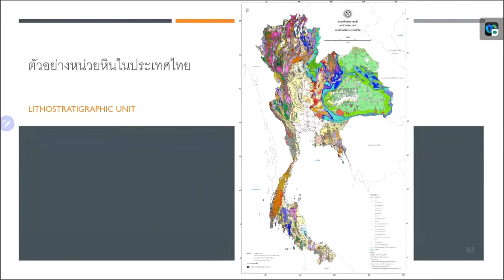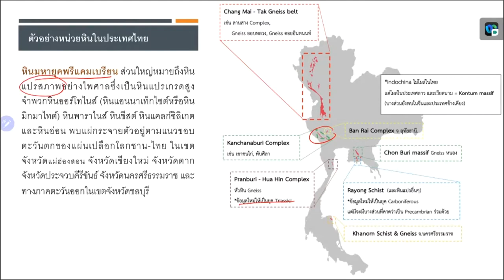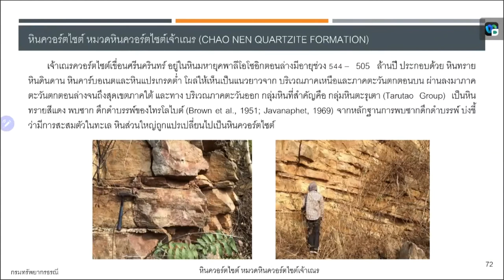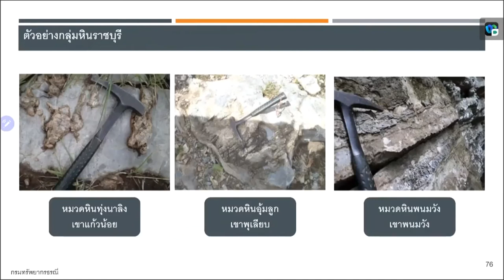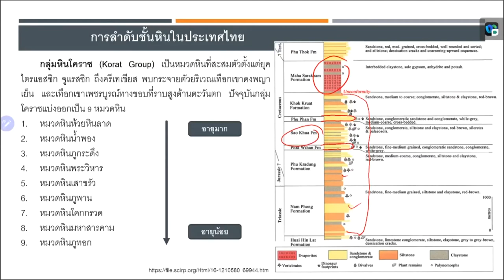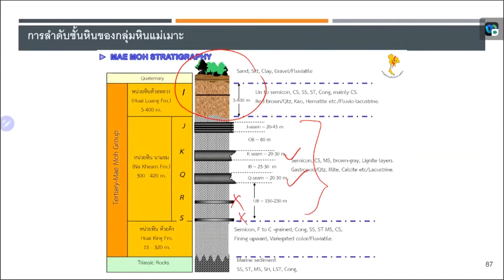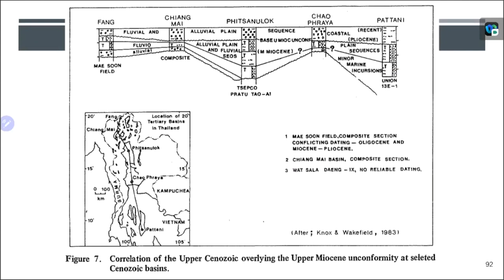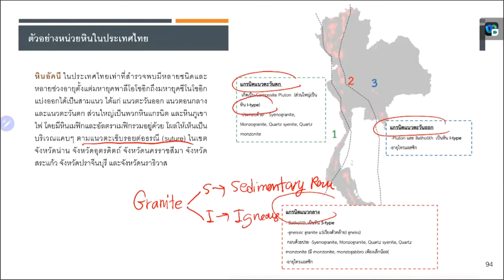Lecture 261 : EP. 4 ตัวอย่างหน่วยหินในประเทศไทย